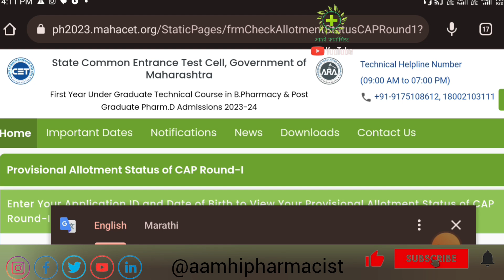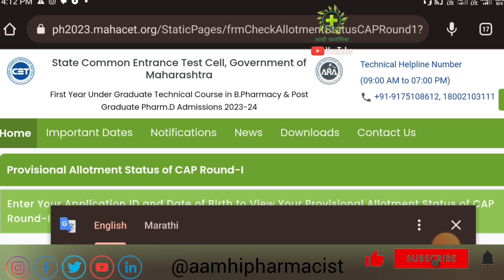B Pharm Cap Round 1 Result कॉलेज मिळाले की नाही चेक करा! B Pharmacy Admission Cap 1 Allotment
B Pharm Cap 1 Result

D Pharm B Pharm Admission Update

Pharmacy college admission 2023

Pharmacy admission requirements 2023

Pharmacy admission test 2023

Pharmacy school prerequisites 2023

Pharmacy admission essay 2023

Pharmacy admissions committee 2023

Pharmacy school application 2023

Pharmacy school interview 2023

Pharmacy school GPA requirements 2023

Pharmacy program admission 2023

Pharmacy school entrance exam 2023

Pharmacy school personal statement 2023

Pharmacy school letters of recommendation 2023

Pharmacy school interview questions 2023

Pharmacy school curriculum 2023

Pharmacy school accreditation 2023

Pharmacy school application deadlines 2023

Pharmacy school tuition and financial aid 2023

Pharmacy career outlook 2023

D Pharm admission 2023

D Pharm college admission process

B Pharm college admission process

D Pharm admission requirements

B Pharm admission requirements

D Pharm entrance exam

B Pharm entrance exam

D Pharm admission eligibility

D Pharm admission procedure

B Pharm admission procedure

D Pharm admission counseling

B Pharm admission counseling

D Pharm admission notification

B Pharm admission notification

D Pharm admission interview

B Pharm admission interview

D Pharm admission document verification

B Pharm admission document verification

Thanks for visiting Description Box